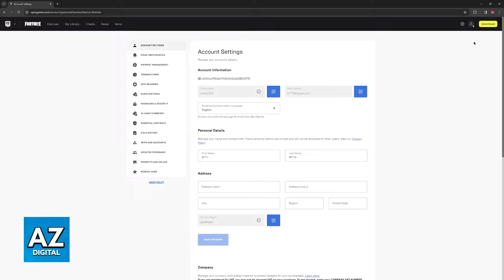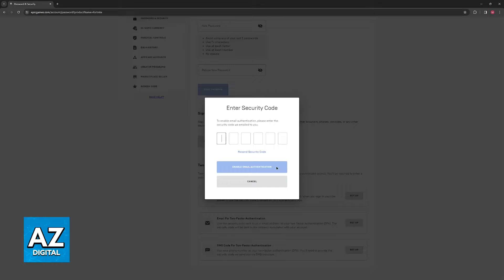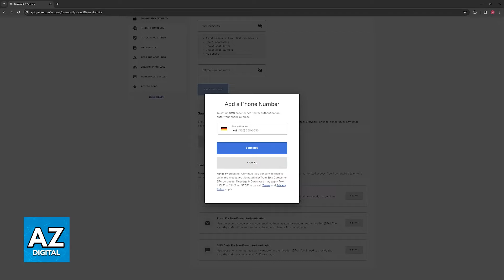How To Enable 2FA Fortnite on Nintendo Switch (2025)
In this video I will clear your doubts about how to enable 2fa fortnite on nintendo switch, and whether or not it is possible to do this.